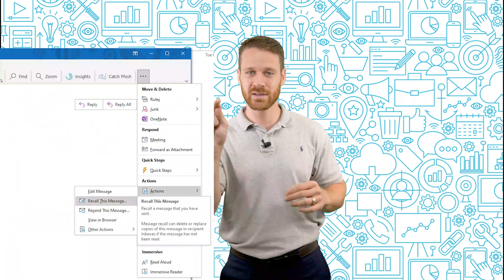Tech Tip: How to Recall an Email in Outlook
Instant email regret: everyone gets it from one time to another. Have you ever regretted sending an email and wished there were a way to recall it and make any necessary changes? Look no further than the recall feature in Microsoft Outlook.

Outlook allows you to recall and rewrite email messages before the recipient opens it, which can be very convenient in situations where you decide to scrap an email or simply need to make a quick revision.

Check out this tech tip to understand Microsoft Outlook’s recall feature, as well as its advantages and limitations.

Learn how Alltek Services has become one of the top IT consulting companies in Central Florida.

For more information about Alltek and our services,

Freebies!